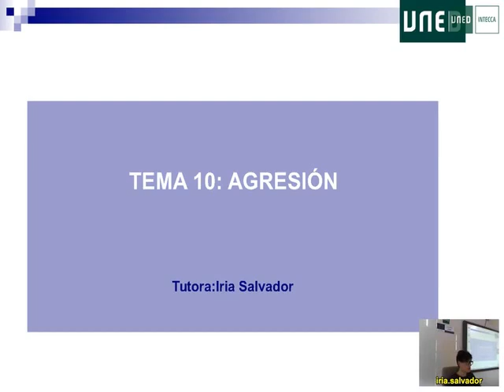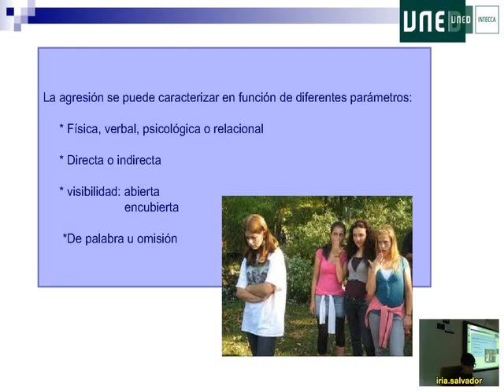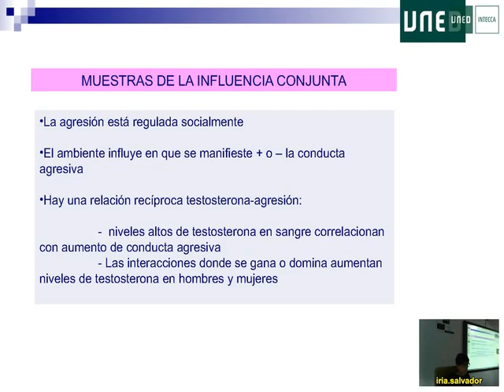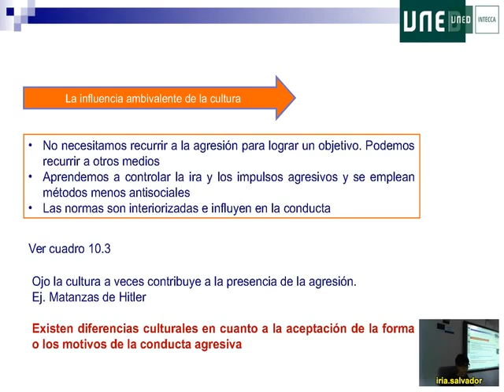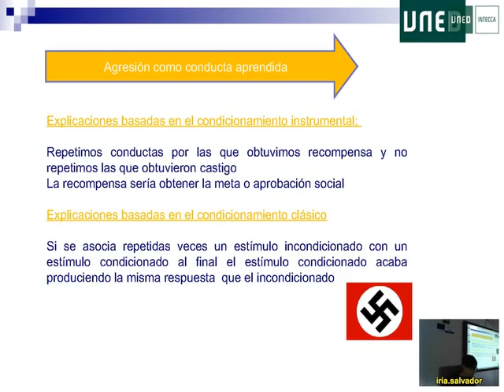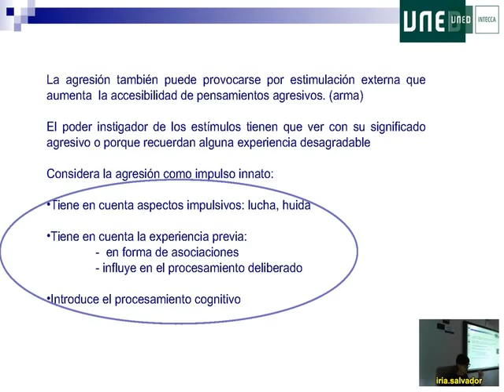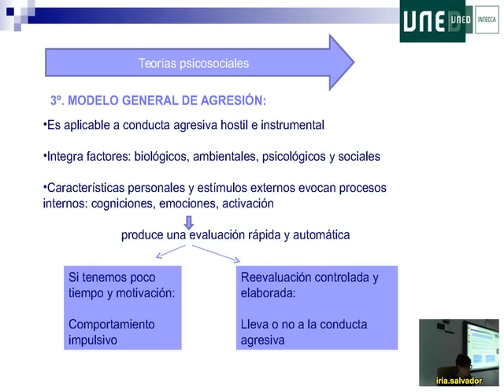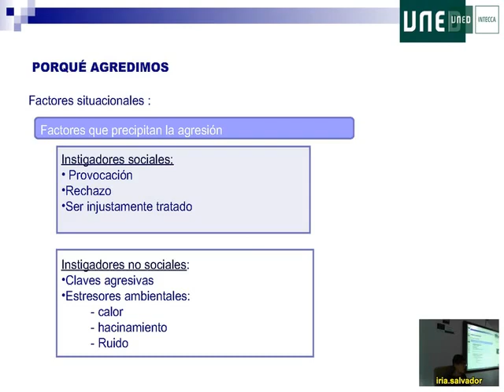14 Psicologia Social Iria Salvador 2016